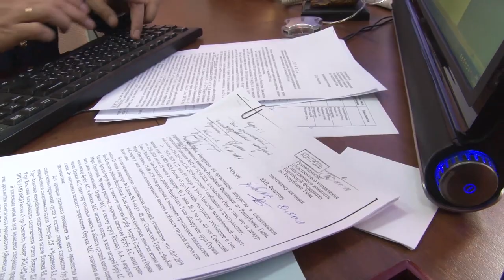Убил сестру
18 апреля прошлого года, обвиняемый с супругой распивали спиртное с гостьями: родной сестрой обвиняемого и ее подругой. Мужчина разозлившись взял нож и ударил по ноге знакомой. Затем, он тем же ножом ударил по руке и ноге сестры. Удар по бедру девушки оказался смертельным, она умерла от кровопотери.